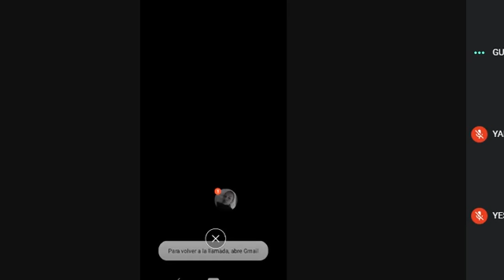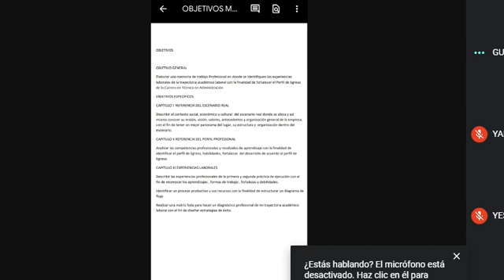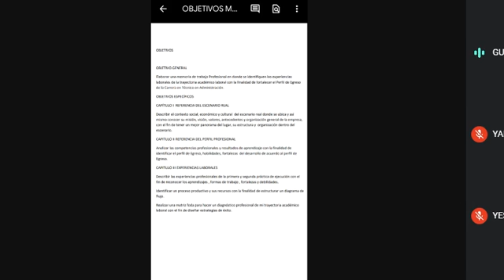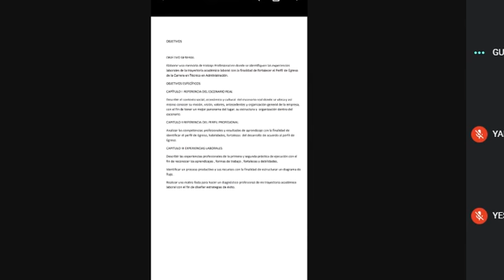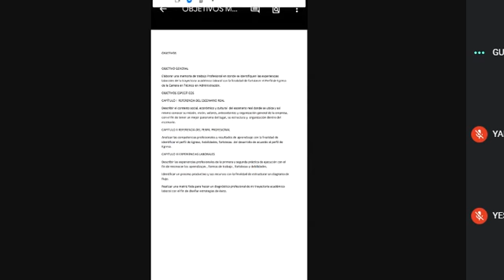07 DE MAYO MEET PROFRA MARISOL